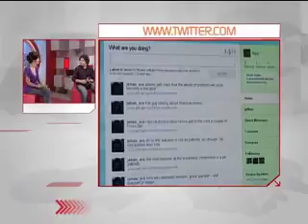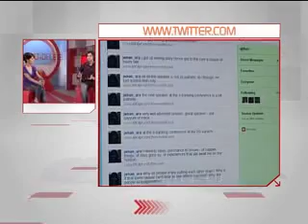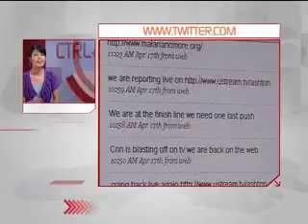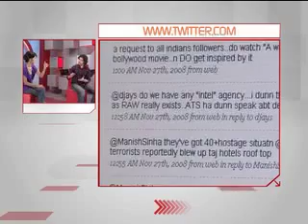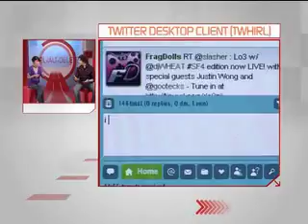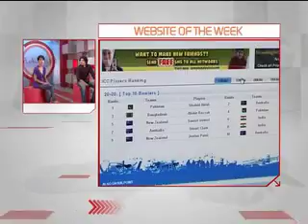Ctrl+Alt+Delete Technology Show ep 6 part 3 CAD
Technology show AAJ TV

Host: Anisa & Humayun

Director:  Anas Khan/ Farrukh Faiz

Editor: Waqas Pasha_vicky